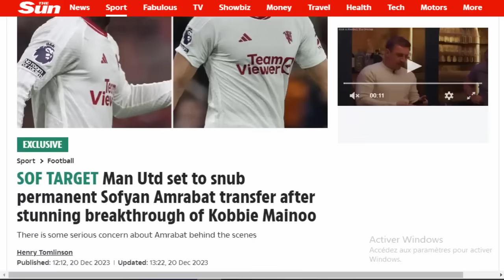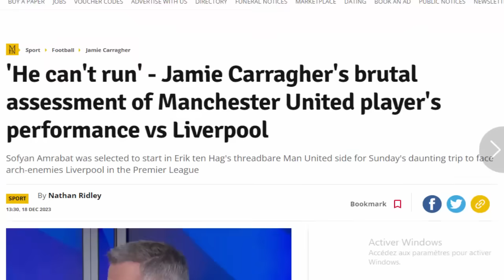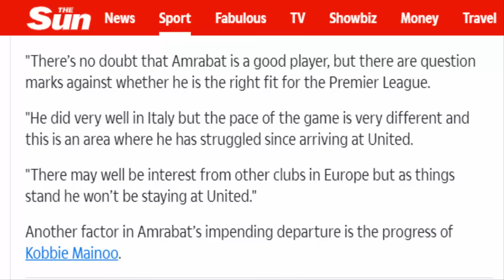.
► الموقع الرسمي للقناة👇👇
ISLAM SPORT